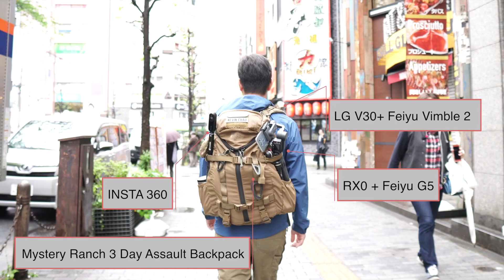飛宇 Vimble 2 + LG V30+ 可伸延手柄的手機穩定器 好用嗎 ?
Feiyu Vimble 2 伸延手柄 更低拍攝又可以從更高拍攝，獨有可伸延18cm手柄

拍攝用手機 : LG V30+